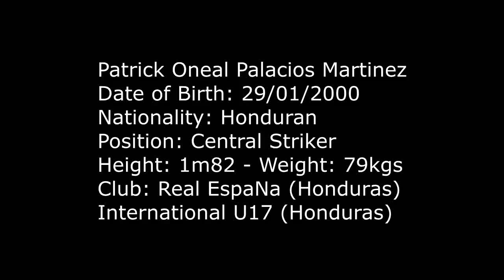Patrick Palacios Top ELeven Consultants